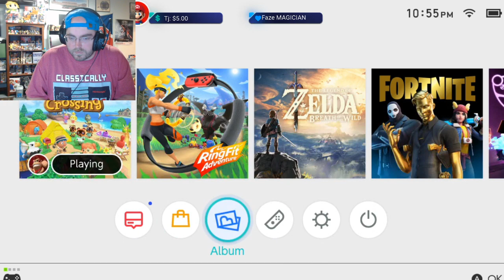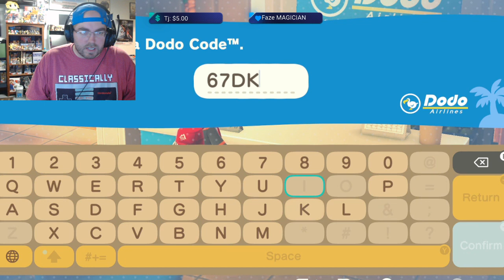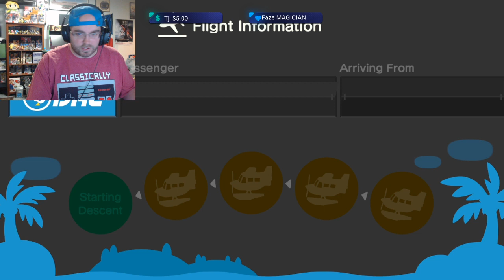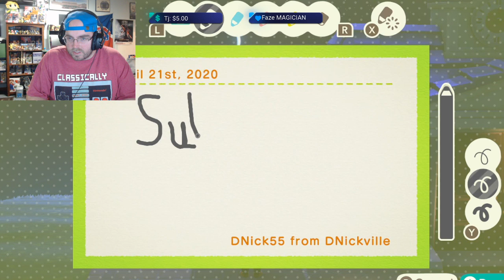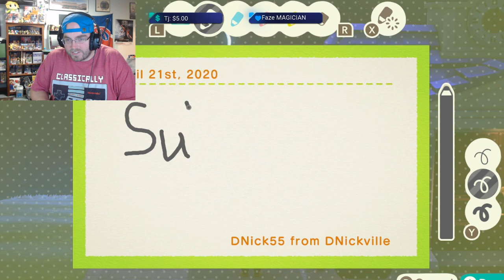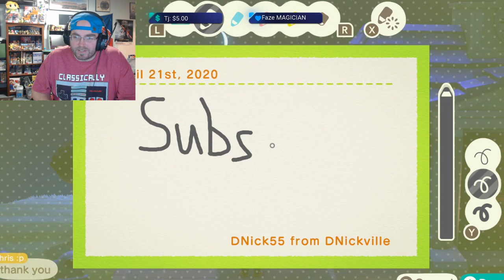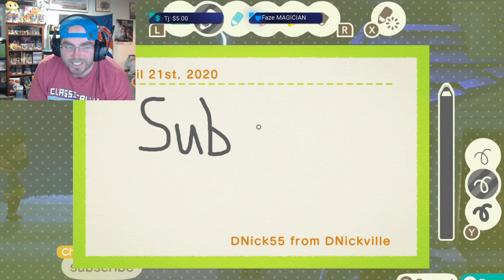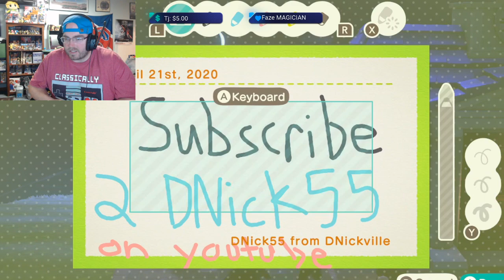Animal Crossing New Horizons Live Stream -First AC game EVER #8.5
I have heard the hype, I have watched the videos, I have seen my daughter play on the 2DS...Now its my turn. For the first time every I'm going to take a try at Animal Crossing, Will it be great? will I become addicted? or will it bore me to death??? Why don't you join me and lets have a great time while Quarantined